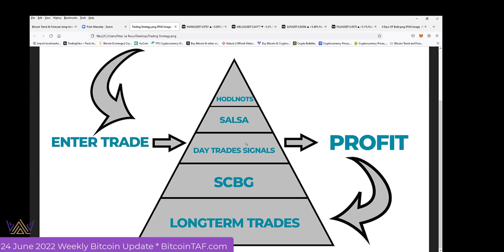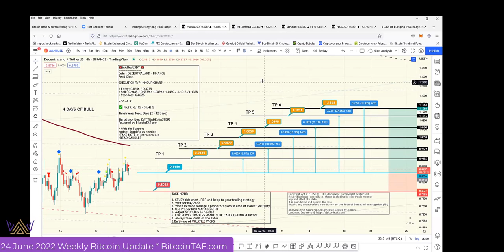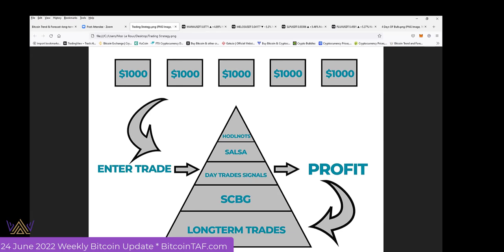Crypto Multiple Streams of Income